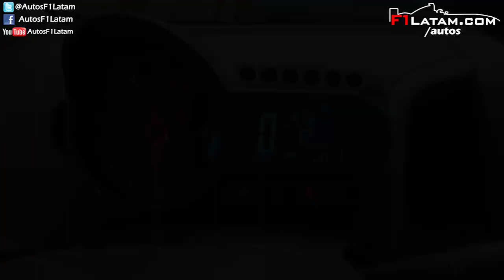El nuevo Chevrolet Sonic ya está en Colombia - Lanzamiento Oficial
Observa el video de Lanzamiento del Chevrolet Sonic en Colombia, y las declaraciones de Jorge Mejía (Presidente GM Colmotores)